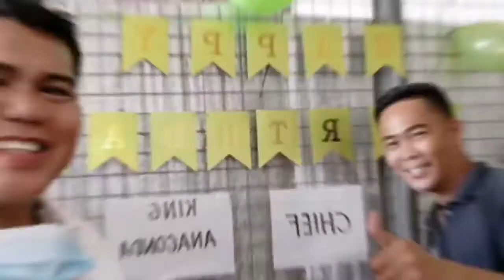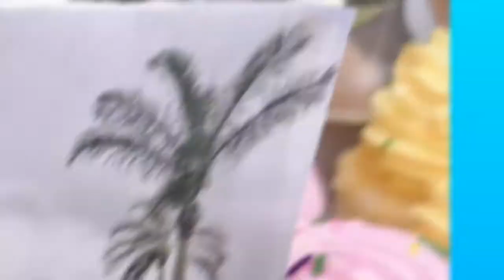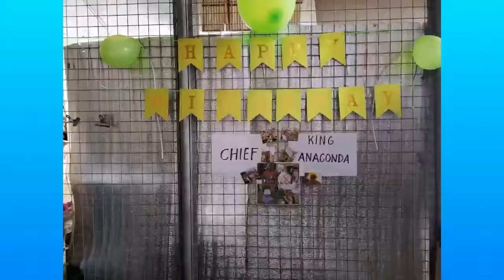KING ANACONDA BIRTHDAY